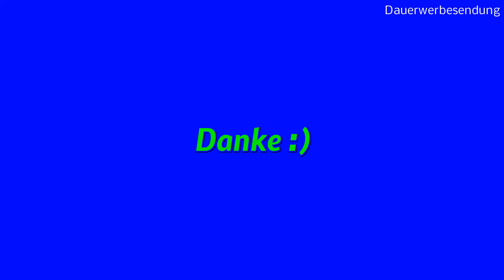Feige Ficus carica zum Bonsai schneiden und überwintern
Die Feige als Bonsai oder Pflanze allgemein in der Anzucht. Man kann sie im Haus warm überwintern und durch Stecklinge im Wasser heran ziehen. Am Fenster ist keine Zusatzbeleuchtung nötig.

Feigenbaum Ficus carica

4 Gießaufsätze für Wasserflaschen im Set, ideal für Samen und Setzlinge